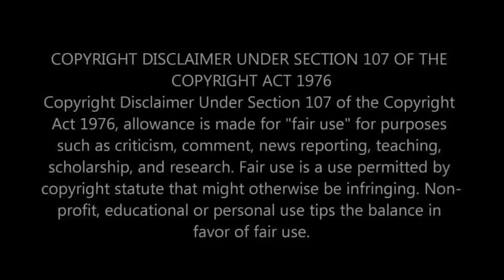JIMMY PAGE SHREDDED THIS! First Time Hearing Led Zeppelin - Stairway To Heaven Live MSG Reaction!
🎸 Hold on to your seats as we embark on an epic musical journey with the legendary Led Zeppelin in this first-time reaction video to "Stairway to Heaven" live at MSG! 🌌🎶 Brace yourselves for Jimmy Page's iconic guitar riffs and the soulful brilliance of one of rock's greatest anthems.

👂 From the iconic opening chords to the crescendo of Robert Plant's vocals, witness our genuine reactions as we immerse ourselves in the live magic of "Stairway to Heaven" at MSG in 1973. Led Zeppelin's prowess is unparalleled, and we can't wait to share our immediate thoughts and awe-inspiring moments with you.

🤘 As a couple, we bring our shared passion to the forefront—discussing, absorbing, and reveling in the musical mastery of Led Zeppelin. Join us on this epic musical odyssey, and let's explore the unparalleled brilliance of Led Zeppelin together.

Whether you're a seasoned Led Zeppelin fan or stepping into the realm of classic rock for the first time, this reaction video promises to be a celebration of the incomparable magic of "Stairway to Heaven" and the enduring legacy of Led Zeppelin. Let the rock journey unfold! 🌟🎸